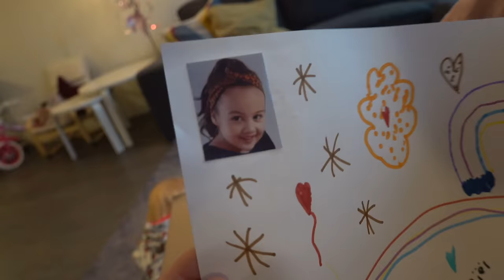DiT DEUNTJE BLiJFT iN JE HOOFD HANGEN! 😜 | Bellinga Vlog #1659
(down load gratis onze fan app)

Rolderdiep 18
8032 TM Zwolle
The Netherlands

4 juni 2016 heeft ons kanaal een naamsverandering gehad van " SlankEnFitTV"  naar " DE BELLINGA'S"